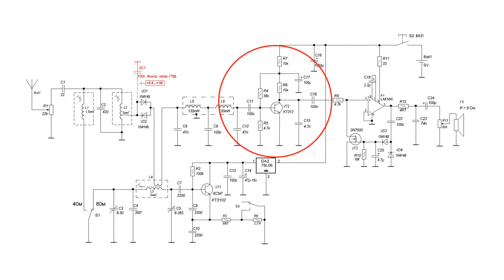Приемник прямого преобразования на ВПД и микросхеме LM386N, с АРУ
В этом видео я покажу вам, как собрать приемник прямого преобразования (ППП) с важным дополнением – автоматической регулировкой усиления (АРУ). В основе схемы – проверенный ВПД (вращающийся преобразователь данных, или смеситель) и популярная микросхема LM386N для УНЧ. АРУ значительно улучшает комфорт при приеме станций с разной громкостью. Это отличный проект для тех, кто хочет глубже разобраться в работе ППП и АРУ!

Что вы увидите в видео:

Я покажу принципиальную схему приемника ППП на ВПД и LM386N.
Мы вместе разберем, как реализована система АРУ в этом приемнике.
Я проведу пошаговую сборку и настройку устройства.
Мы послушаем эфир и оценим работу АРУ на практике.
Мои советы по налаживанию и оптимизации схемы.

Хороший LC метр, о нем наверное знают все. Проверенный продавец

Здесь можно приобрести 8 - ми разрядную цифровую шкалу, так же продавец ответственный пришла через две недели

Здесь можно не дорого купить синтезатор для самодельных TRX и приемников, продавец надежный

Цифровой измеритель КСВ и мощности, УКВ 125-525 МГц, я таким пользуюсь, продавец надежный

Паяльник автономный 50вт., питается и заряжается от USB интерфейса, продавец надежный

Группа в телеграмм. Заходим, задаем вопросы, общаемся.